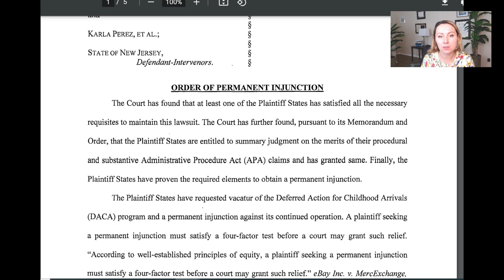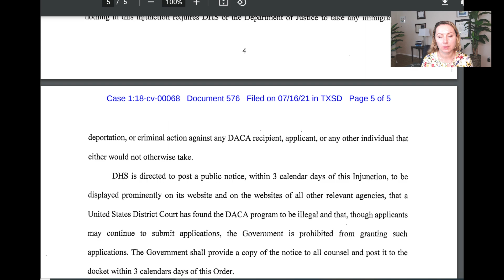Immigration News: DACA Ordered Illegal| Alena Shautsova | USA Lawyer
Immigration News: DACA Ordered Illegal

On July 16, 2021, a Federal Judge in Texas ordered DHS to post a notice on their website announcing that DACA program is illegal. The Judge also ordered DHS not to approve any new DACA applications, but do not take status away from current DACA beneficiaries at this time. Learn more about the decision and what's to come!

🔔  Would you like to get the most recent Immigration news and useful tips?